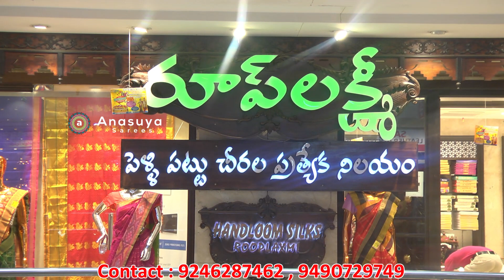Kanjivaram sarees | Pure Kanchi pattu sarees | ప్యూర్ కంచిపట్టు చీర || లేటెస్ట్ మోడల్ కంచిపట్టుచీరలు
Latest KanchiPattu Saree Designs